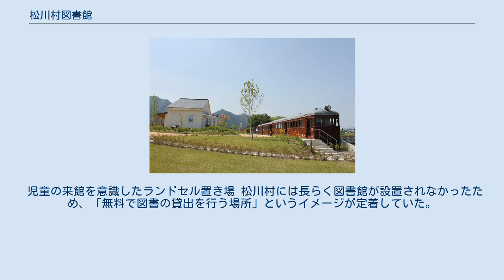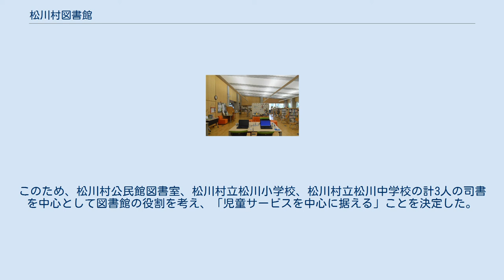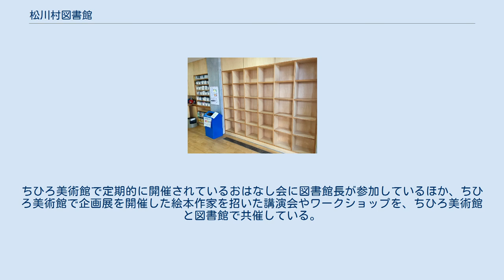松川村図書館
松川村図書館（まつかわむらとしょかん）は、長野県北安曇郡松川村の松川村多目的交流センター「すずの音ホール」内にある公共図書館である。
 1951年（昭和26年）には松川村立松川小学校の教室を用いて図書館（図書館法における「図書館」ではない）を開設した。
1967年（昭和42年）には松川小学校の改築にともない、図書館は板取三軒家会館に移転した。
同年には移動図書館サービスを開始している。
1971年（昭和46年）には松川小学校の新校舎が竣工し、図書館は小学校内の保育所に移転した。
 1973年（昭和48年）12月には松川村公民館の2階に図書室が設けられた。
1987年（昭和62年）には松川村公民館図書室の蔵書数が約9,500冊となった。
松川村公民館図書室は安曇野ちひろ美術館を経由して寄贈された児童書を多数所蔵していた。
 2009年（平成21年）5月20日には松川村多目的交流センター「すずの音ホール」の竣工記念式典が開催され。
5月23日には「すずの音ホール」内に松川村図書館が開館した。
これに先立って松川村は図書館条例を制定しており、図書館法に基づく公共図書館となった。
長野県では66館目の公共図書館である。
開館時の開館時間は平日が「9時-19時」、土日祝日が「9時-17時」であり、休館日は火曜・最終金曜日・年末年始・特別整理期間だった。
 2010年度からは全国に先駆けて「ぬいぐるみの図書館お泊り会」を実施し、毎年同様のイベントを開催している。
2016年度のシステム更新に合わせて読書手帳を導入した。
 2013年時点では50,000冊弱の蔵書の60%を児童図書が占めていた。
2017年時点のデータによると、65,000冊強の蔵書の43%を児童図書と絵本が占めている。
松川村図書館では各種イベントを行なっている。
長野県の図書館としては2番目にナクソス・ミュージック・ライブラリー（クラシック音楽の配信サービス）を導入した。
 児童の来館を意識したランドセル置き場 松川村には長らく図書館が設置されなかったため、「無料で図書の貸出を行う場所」というイメージが定着していた。
このため、松川村公民館図書室、松川村立松川小学校、松川村立松川中学校の計3人の司書を中心として図書館の役割を考え、「児童サービスを中心に据える」ことを決定した。
図書館の入口脇にはランドセル置き場がある。
比較的蔵書数が少ないため、0類から8類までは児童書と一般書を混配している。
9類の棚ざし見出しには、著者名に加えて著者の顔写真とプロフィールを掲載している。
 松川村多目的交流センター「すずの音ホール」の設計段階では、住民を主体とするワークショップを約3年間にわたって数十回も行った。
先進図書館の視察、什器の選定、選書などにも多くの住民が関わっている。
設計は龍環境計画。
総工費は10億円。
 分室と位置付けられている安曇野ちひろ公園の「電車の図書室」 松川村内にある安曇野ちひろ美術館との連携を重視しており、図書館内には美術館の展覧会に合わせたコーナーが設置されている。
ちひろ美術館で定期的に開催されているおはなし会に図書館長が参加しているほか、ちひろ美術館で企画展を開催した絵本作家を招いた講演会やワークショップを、ちひろ美術館と図書館で共催している。
2016年（平成28年）には安曇野ちひろ公園のトットちゃん広場に「電車の図書室」が設置されたが、この図書室は松川村図書館の分室と位置付けられており、500冊の図書を閲覧することができる。
「ぬいぐるみの図書館お泊り会」は「電車の図書室」でも行われている。
 松川村中心部